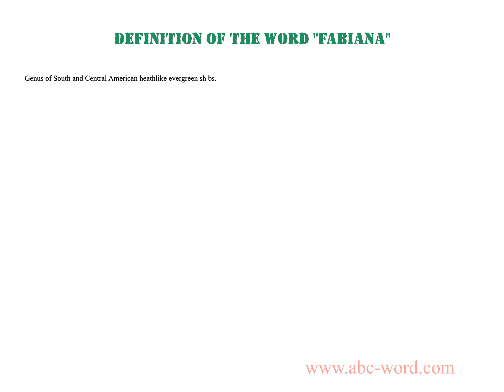Definition of the word "Fabiana"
you will find full information about this word "fabiana".
From the video you will learn the definition for the word fabiana. The lexical meaning of the word fabiana. What does the word fabiana mean? And much, much more...